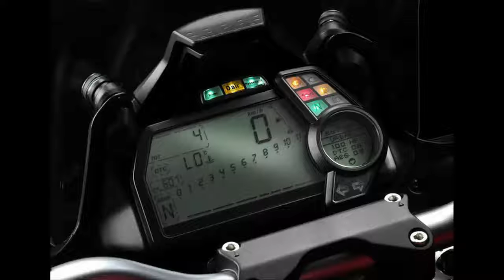Ducati Multistrada 1200 S Touring